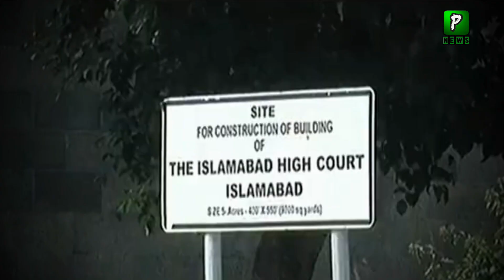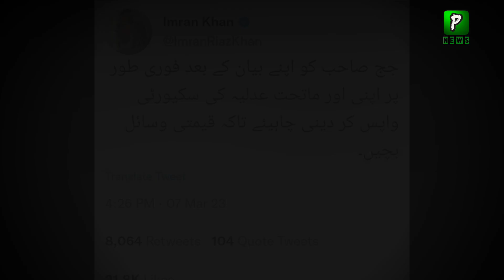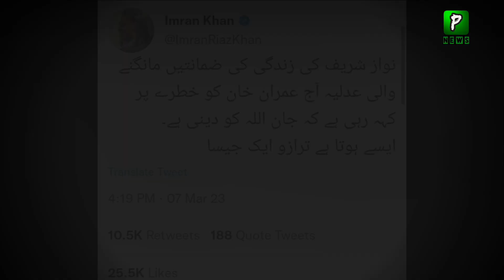Imran Riaz Khan reply to justice amir farooq | Imran Khan news today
Join Us On
ABOUT CHANNEL